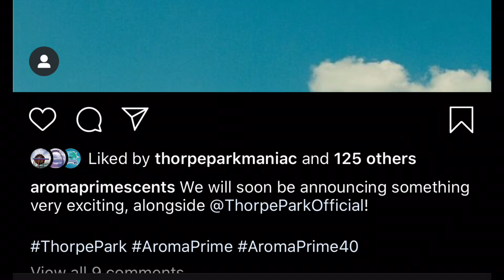THORPE PARKS NEW COLLABORATION Teases brand new announcement. (Thorpe update)